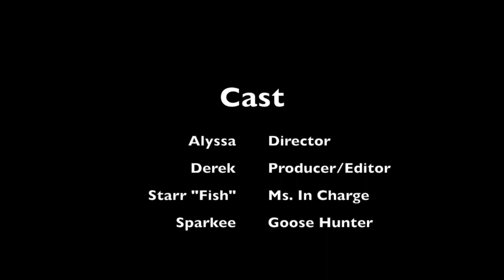City View Park Adventure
Our trip to City View Park in Virginia Beach with our yorkies on a quest to find geese!! Watch and see if Sparkee and Starr ever find them... :)